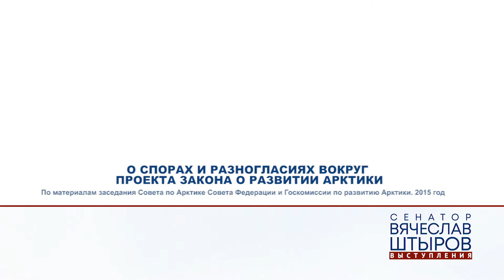Почему не принимается закон об Арктической зоне России.